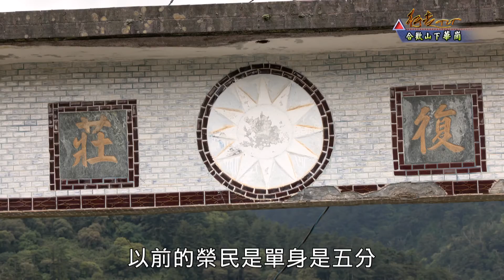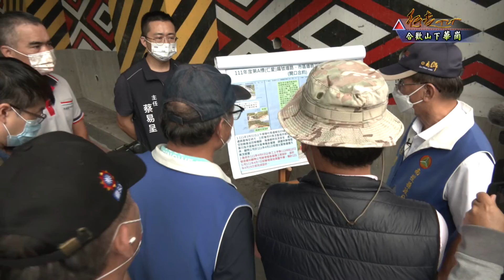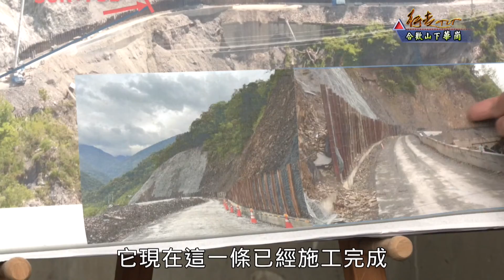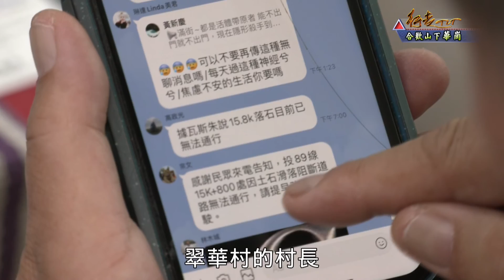行走TIT第218集「合歡山下華崗」| 南投縣與台中市的交界處海拔 華崗部落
華崗部落 位於南投縣與台中市的交界處海拔
約兩千五百公尺處的高山台地
有著台灣小瑞士的美譽
這裡住著一群早期開發中橫公路的榮民
自民國58年開始繼續留在華崗
以種植水梨、蜜蘋果維生
後期改種植高冷蔬菜、茶葉等經濟作物
華崗又可以細分為四區、五區等小聚落
今天讓我們一起來認識華岡部落